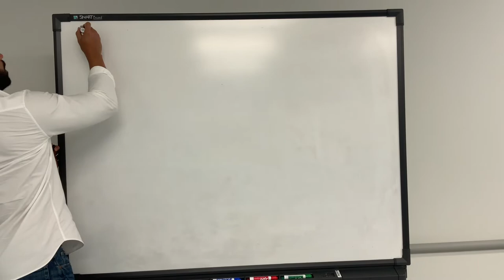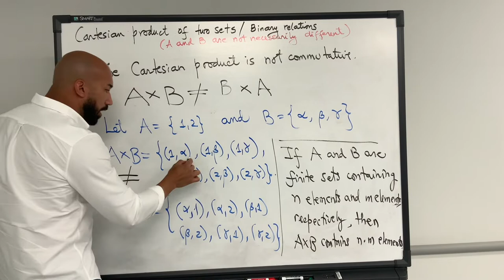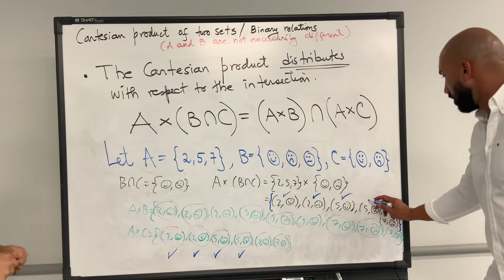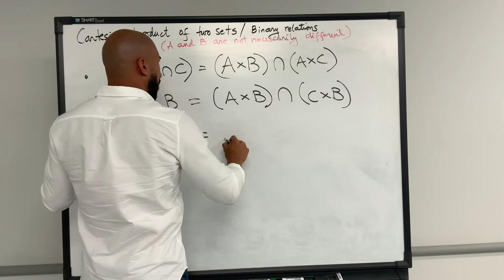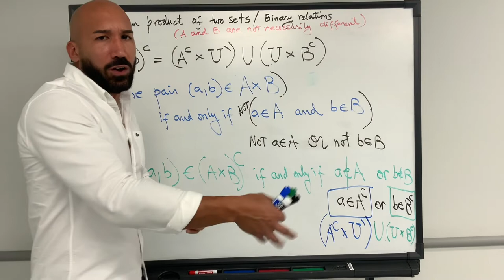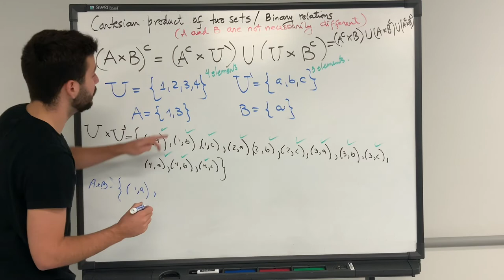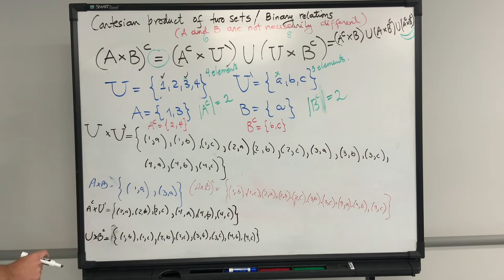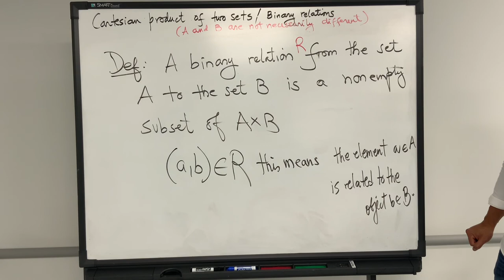Discrete Mathematics - Lecture 6 - Cartesian Product and Binary Relations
In this video, we introduce the main properties of the Cartesian product of two sets. We also motivate the notion of binary relation.